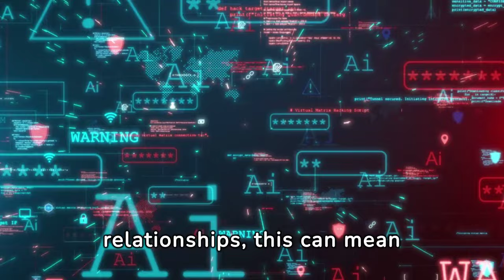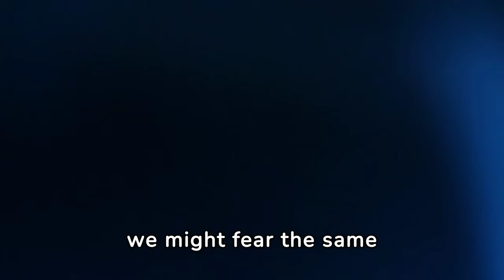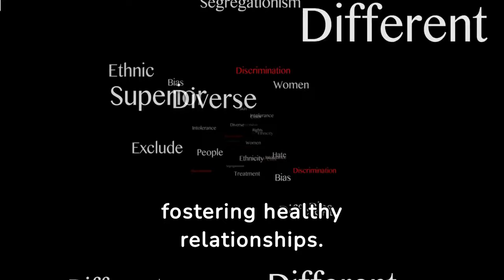Avoid these Cognitive Biases to Protect Your Relationships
Learn about common cognitive biases in relationships and how they can impact your dating life or marriage. Get helpful relationship advice to strengthen and heal your relationship in this insightful video!